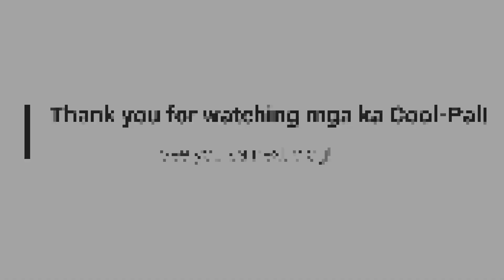Birthday Celebration ni Kenzo